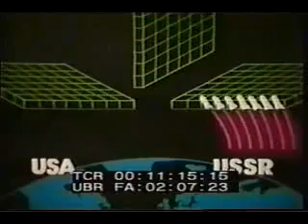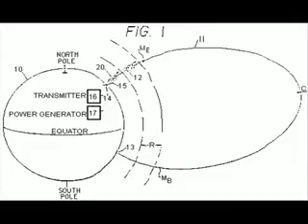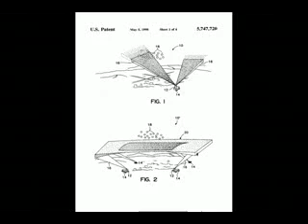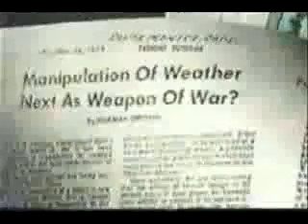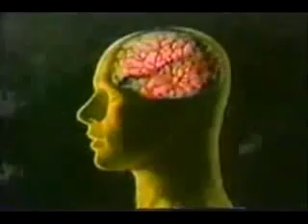Управление погодой - побочный продукт работ по ПРО?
Жара и пожары
 это природный фактор, или результат управления погодой?
Рассмотрим некоторые факты...
Логичным продолжением военно-исследовательских программ США стало создание программы ХАРП (High-frequency Active Auroral Research Program (HAARP)) - Программы исследования высокочастотной активности в авроральной области. Кроме ХАРП в мире существует еще шесть подобных наземных стендов: в Тромсе (Норвегия), в Джикамарка (Перу), "Сура" в Нижнем Новгороде и установка в городе Апатиту (Мурманская область) - в России; радиоантенна под Харьковом, и радиоантенна в Душанбе (Таджикистан). Из них только два, как и ХАРП, передающие - стенд в Тромсе и "Сура", остальные - пассивные, и предназначены, в основном, для радиоастрономических исследований. Качественное отличие ХАРП - его невероятная мощность, которая на сегодняшний день составляет 1ГВт (планируемая - 3.6ГВт) и близость к северному магнитному полюсу.
Пресса соединенных штатов обвиняет русских в использовании "Суры" для вызова и изменения траектории ураганов, в то время как российские и украинские чиновники рассылают письма-предупреждения, в которых прямо называют ХАРП геофизическим оружием.